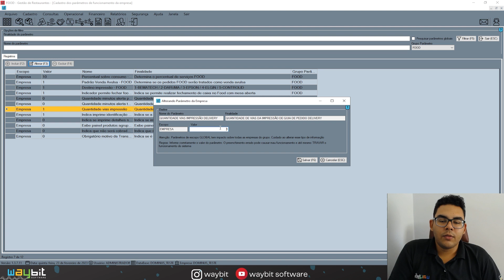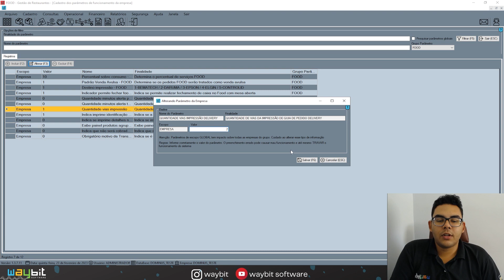COMO CONFIGURAR A QUANTIDADE VIAS DE IMPRESSÃO DA GUIA DELIVERY NO DOMINUS FOOD